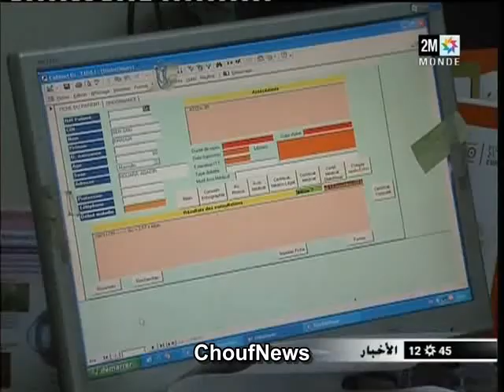المغاربة وبدائل السكر